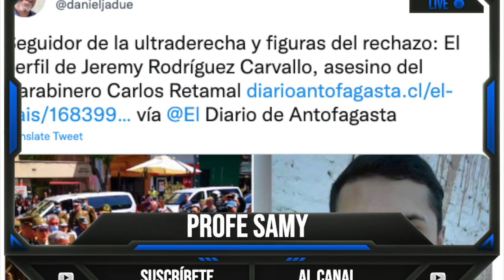Daniel Jadue asegura que Jeremy Rodríguez asesino del Carabinero Carlos Retamal es de ultraderecha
PRONTO CONCURSO PARA TODOS !!